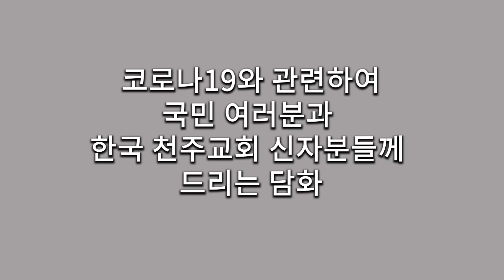코로나19와 관련하여 국민 여러분과 한국 천주교회 신자분들께 드리는 담화